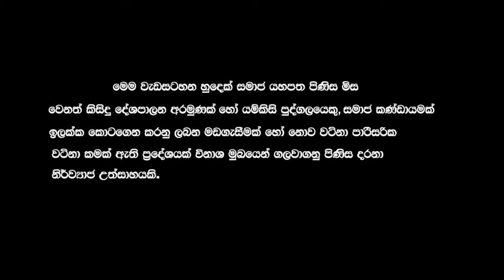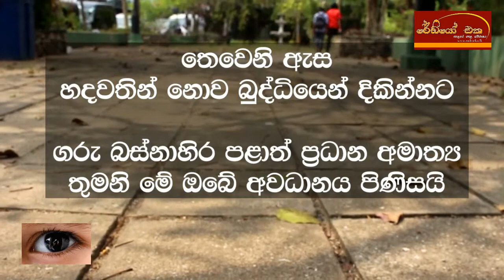thewani asa boralasgamuwa original